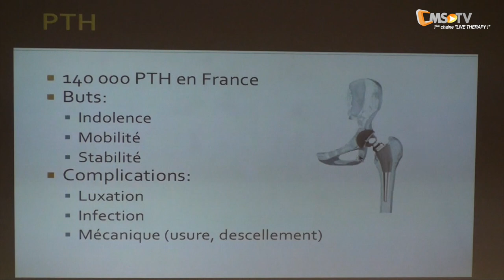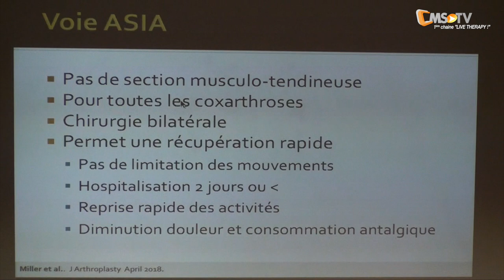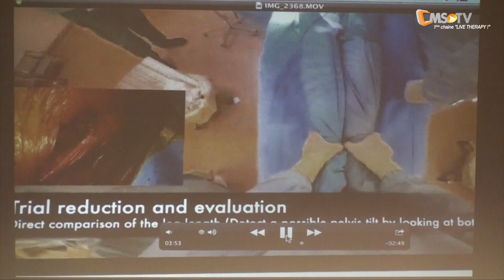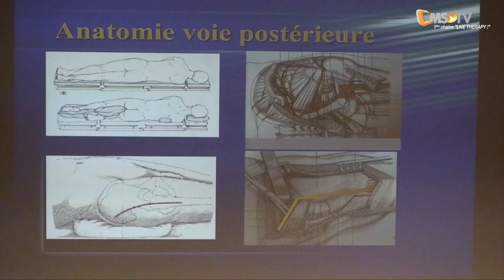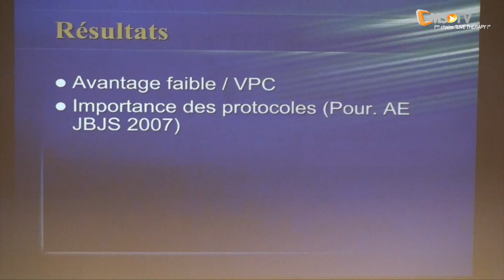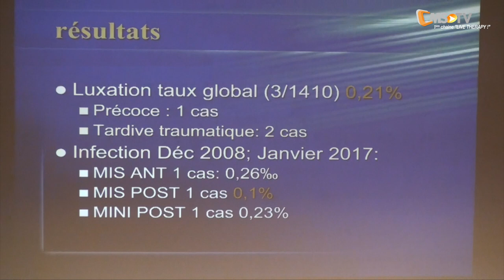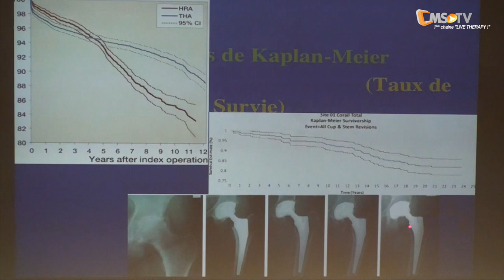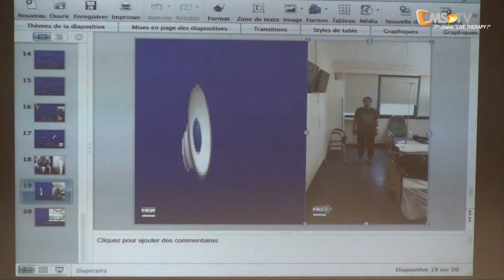7ème Journée Niçoise de Chirurgie - Plateau CMS-TV 1 | 7 Avril 2018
Créons ensemble la dynamique du mouvement !

Nous serons heureux de vous accueillir le 7 avril 2018 pour la septième journée niçoise. Le succès de la journée de 2017 nous a en effet poussés à renouveler l'expérience dès cette année dans le cadre dédié au sport qu'est l'UFR Staps. Le fil directeur reste toujours l'échange entre les différentes spécialités avec des focus particuliers sur les prothèses totales de hanches, la coiffe des rotateurs et les nouvelles technologies en rééducation.

“Préparer un Congrès, c’est préparer un match, une compétition,
un combat, il faut au jour “J”, qu’en un lieu, qu’en un jour, un seul fait accompli, tienne jusqu’à la fin le théâtre rempli” (Nicolas BOILEAU DESPREAUX 1674). Pour ce faire recruter des bons joueurs à chaque poste est nécessaire mais pas suffisant, il faut un sens du collectif, des personnes qui fortes de leurs expériences personnelles apprennent aux autres, analyser les points faibles trouver comment les éviter et faire fructifier les points forts.
« Agir pour ne pas réagir », c’est toute la philosophie qui doit nous imprégner dans nos soins, comme elle a imprégné la carrière exceptionnelle des trois athlètes de haut niveau retraité des terrains que nous recevons comme témoin de l’importance du suivi médical en sport : Ski pour Marion BERTRAND, Boxe pour Fabien GUILLERME et Football pour Sébastien FREY. Trois champions d’exceptions aux grandes qualités humaines, véritables “Stakhanovistes” de l’entrainement ils n’ont jamais rien laissé au hasard.

Merci à eux, de rejoindre notre congrès, l’équipe Clinic Médico-Sport dirigé par Patrick MEOT, le Docteur Alain MANDRINO brillant capitaine entouré de l’équipe du Centre Régina avec entre autres les redoutables renard des surfaces buteurs émérites Hazem MAWAZINI & Haiel ALCHAAR !

Avec la participation de :
• Dr Acquacalda
• Dr Alchaar
• Dr Amoretti
• Dr Basso
• Dr Chenaitia
• Dr Clouet d’Orval
• Dr Corradi
• Dr Di Mascio
• Dr Durant
• Dr Faurennes
• Christian Gal
• Dr Gilardi
• Dr Glasson
• Dr Kugelstadt
• Dr Lugrin
• Dr Mandrino
• Dr Mawazini
• Dr Mondain
• Dr Nove-Josserand
• Dr Pennes
• Dr Rubini
• Gregory Vigne
• Dr Willem
• Patrick Zanetti